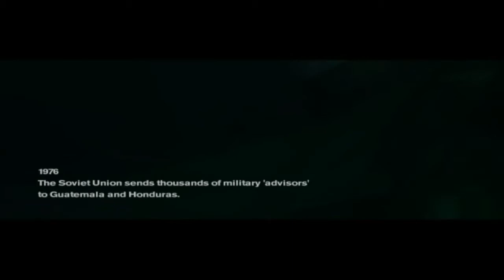Official Trailer - Freedom Fighters Trailer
Freedom Fighters is a third-person shooter, in which the player navigates through the streets of New York with a controllable squad of teammates while fighting the occupying Soviet forces. The player gains charisma points by performing various deeds, such as capturing a base or destroying enemy supplies.

Freedom Fighters System Requirements (Minimum)
CPU: Pentium III or Athlon equivalent
CPU SPEED: 733 MHz
RAM: 128 MB
OS: Windows 98/ME/2000/XP
VIDEO CARD: 32MB Direct 3D With Hardware T&L capable Video Card with DirectX 8.1 compatible driver (NVIDIA GeForce+ / ATI Radeon+)
TOTAL VIDEO RAM: 32 MB
3D: Yes
HARDWARE T&L: Yes
DIRECTX VERSION: 8.1 (Included)
SOUND CARD: Yes
FREE DISK SPACE: 650 MB
CD-ROM: 8x CD/DVD-ROM. This game contains technology intended to prevent copying that may conflict with some DVD-ROM, DVD-RW, and virtual drives.